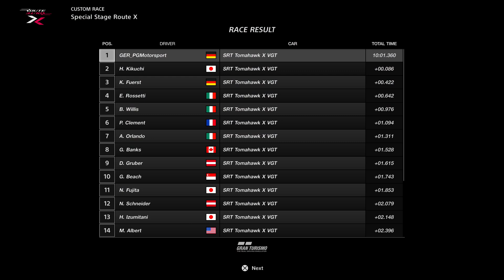Gran Turismo™SPORT | Dodge SRT Tomahawk Vision Gran Turismo Technology | Test Race